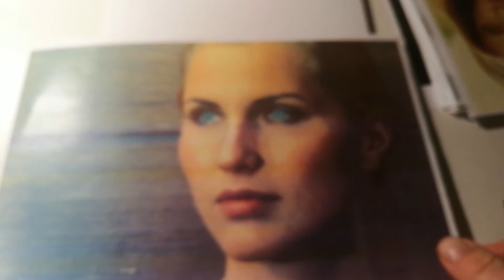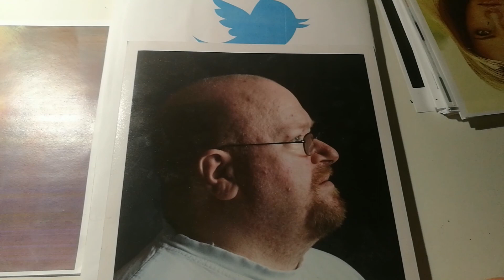0054 portrait sketch